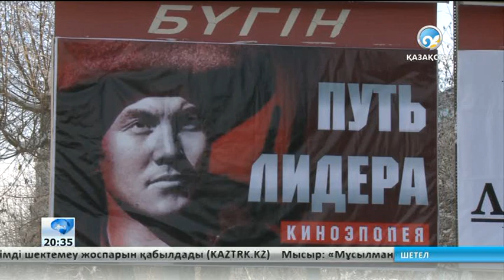Аймақтарда Елбасы туралы фильм көрсетілді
Ақтөбе, Шымкент, Атырау қалаларында Тұңғыш Президенттің өмір жолы туралы түсірілген фильмді көруге асыққан кісі қарасы қалың болды.